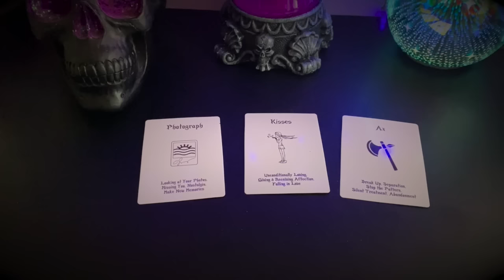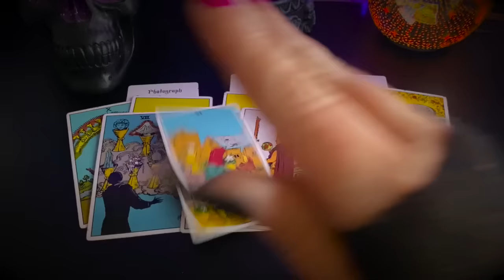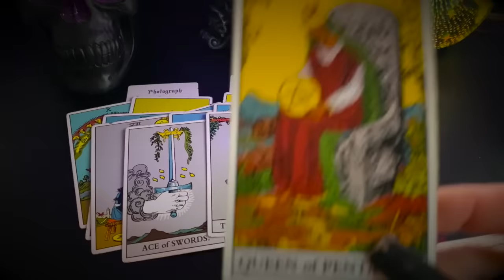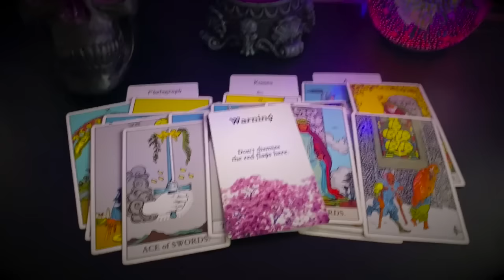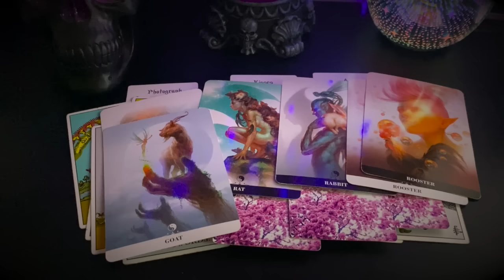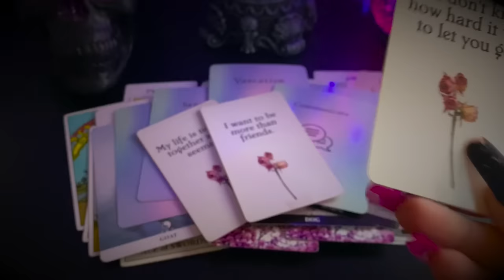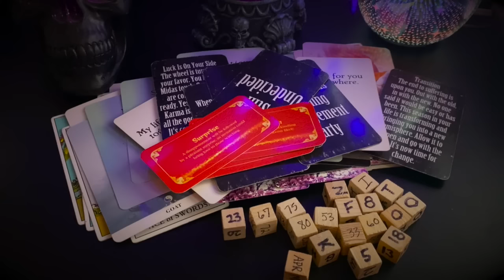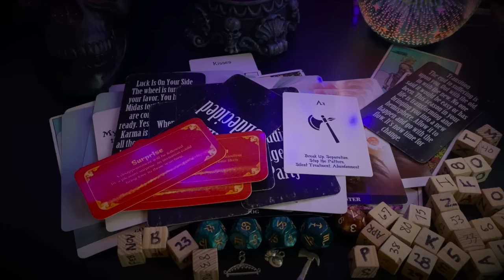Virgo ♍️ Surprise! They Know You 'Know'! 😱 April 2024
Virgo ☀️🌙⬆️♥️

🔮Link For Personal Readings, E-book, Autographs, Explicit Content etc.

🔮 Witches Tarot
🎲 4 Set Tarot Cards Dice 12-Sided
🐉 Barbieri Chinese Oracle
💜 The Romance Angels Tarot Oracle
💡Holographic Glowing Tarot
👑 Golden Universal Tarot Deck
👼🏻 Angel Wisdom Tarot